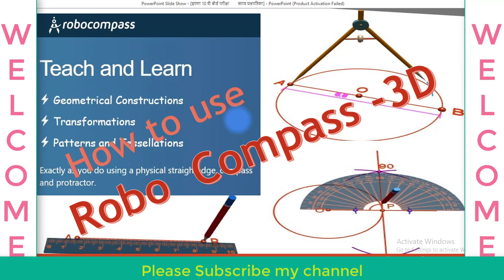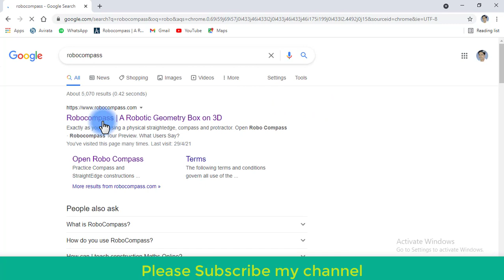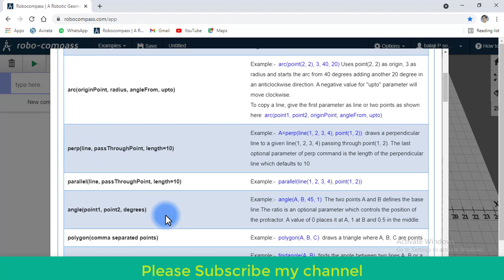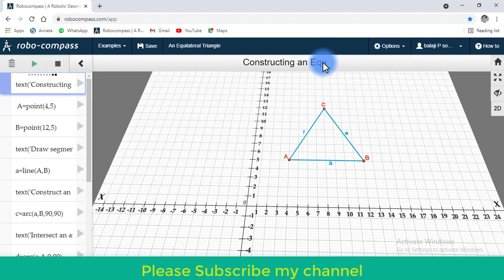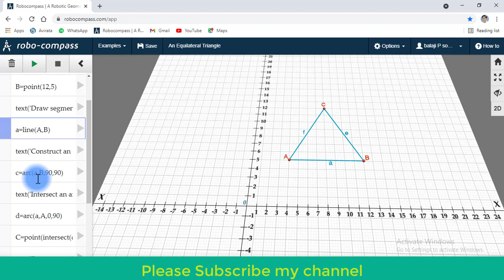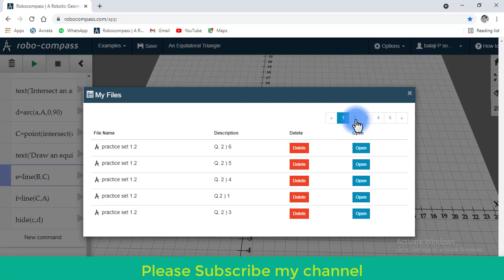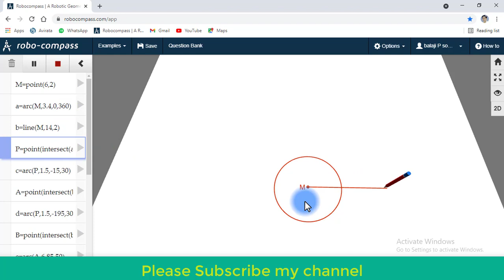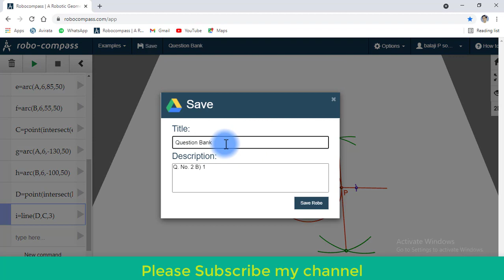How to use 3D Robo Compass for maths teachers